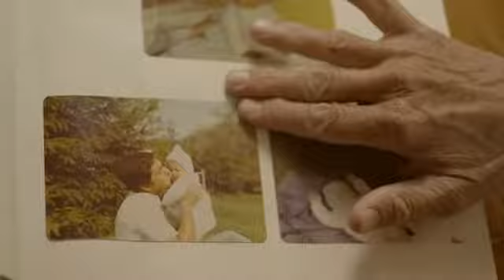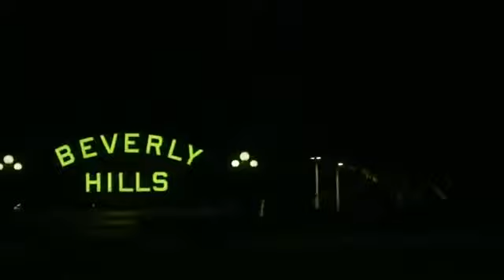Poignant Expedia Travel Ad - Father Travels to & Comes to Terms w His Daughters Same Sex Wedding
Every trip is unique. On this trip, Artie Goldstein travels across the country to attend his daughter's same-sex wedding, a journey that will test him, challenge him, and ultimately change him in unexpected ways.

Please remember to show your support to the thousands of companies across America, like Expedia, who take a bold stand for lgbt rights and marriage equality.

Thanks Expedia.